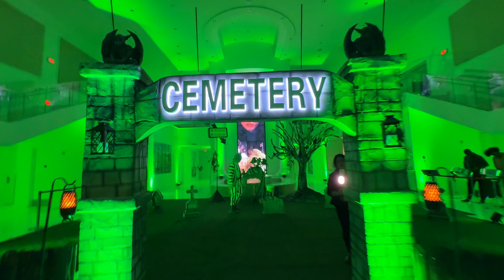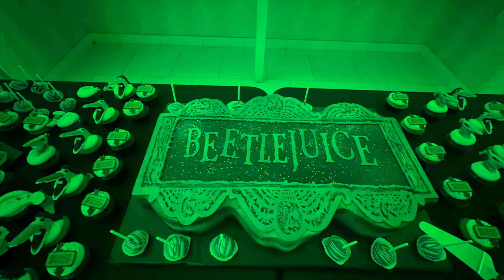Jay Bloom's Las Vegas Beetlejuice Party 2024